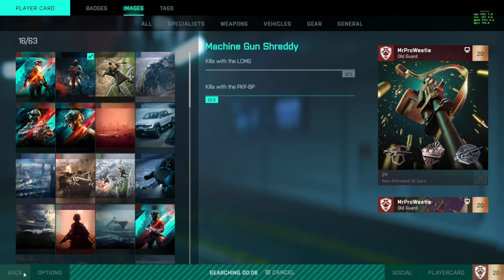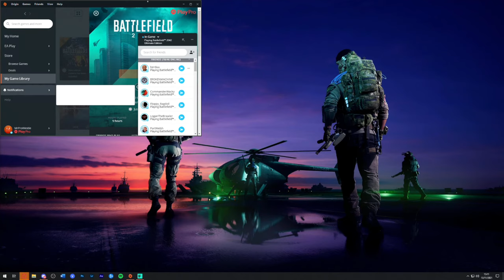Battlefield 2042 Launch Gameplay!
Hot stream playing Battlefield 2042 and getting some Battlefield 2042 launch gameplay!